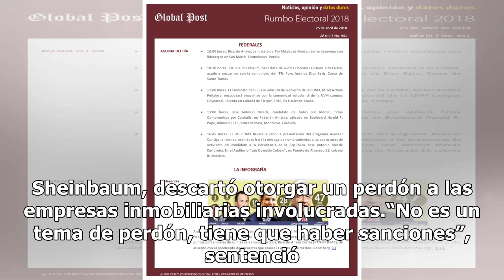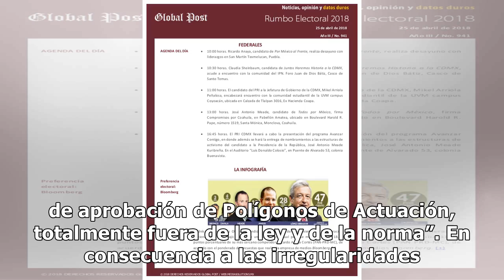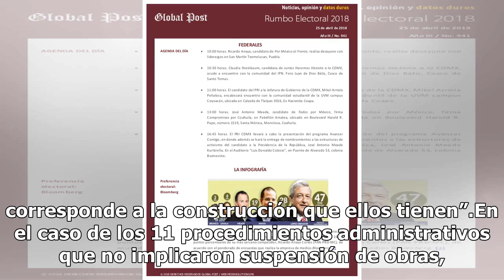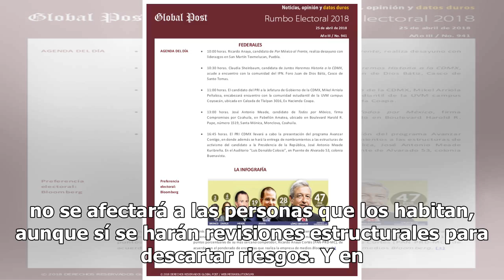No habrá perdón a inmobiliarias: Sheinbaum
Luego de que se reveló que en tan sólo dos años la administración anterior aprobó, con la firma de un director de área, 48 polígonos de actuación de manera irregular a favor de los desarrolladores, la jefa de Gobierno, Claudia Sheinbaum, descartó otorgar un perdón a las empresas inmobiliarias involu...